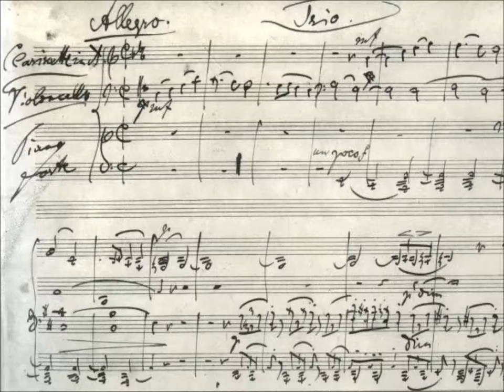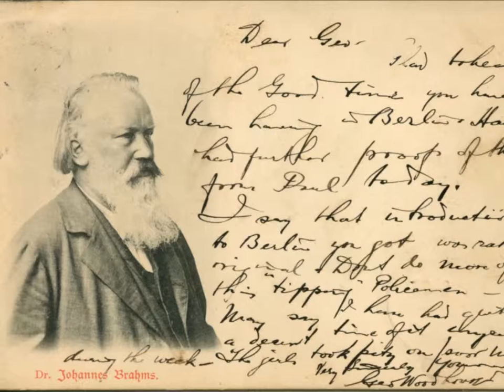Brahms Clarinet Trio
The Sydney Soloists

Frank Celata, clarinet
David Pereira, cello
Andrea Katz, piano

Live performance. Recorded at the 2002 Canberra International Chamber Music Festival
Great Hall, University House